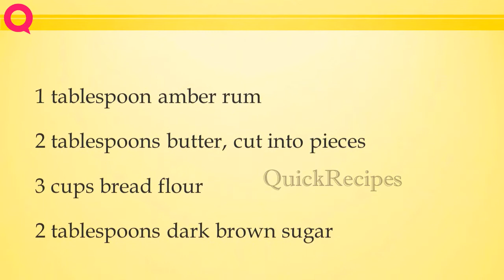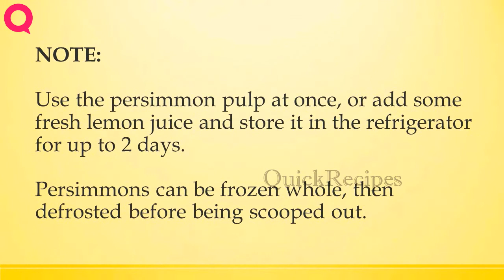PERSIMMON BREAD | How to Make Recipes | Quick Recipes